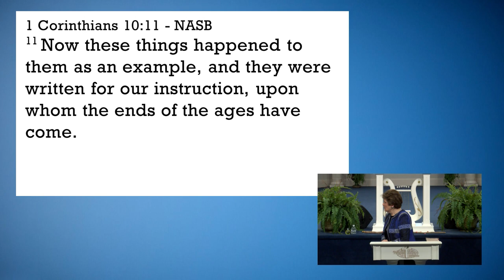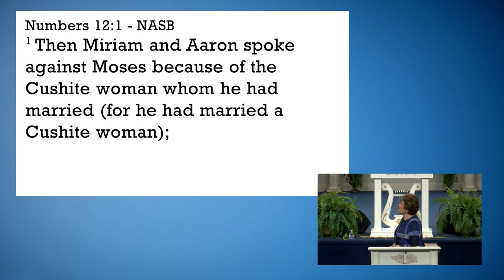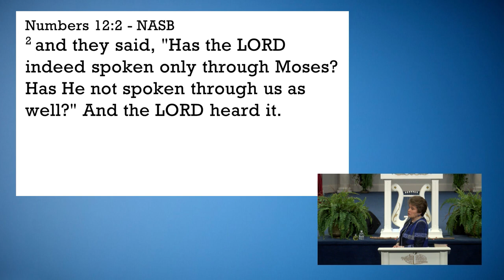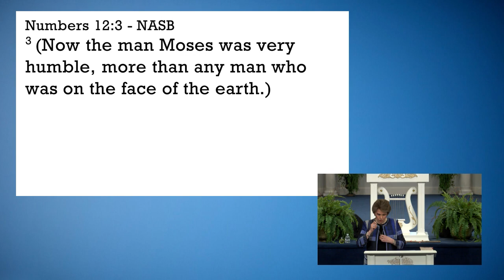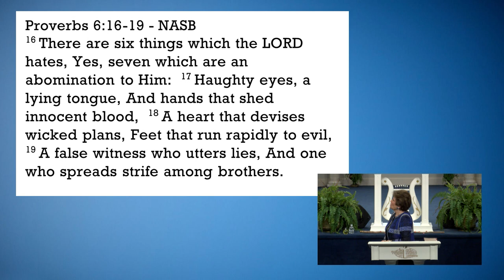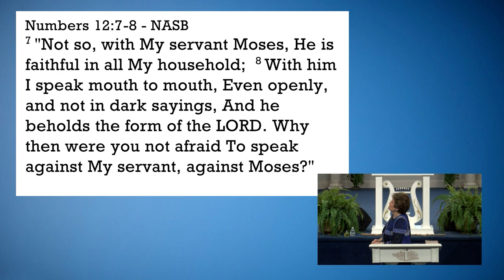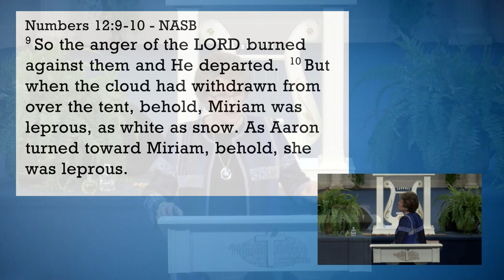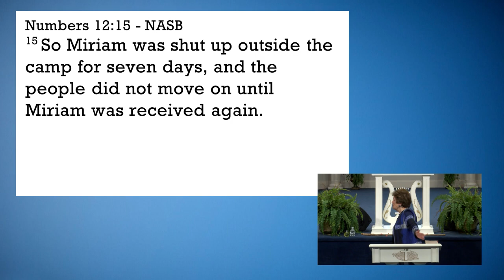The Lord Heard by Dr. Sandra Kennedy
We forget the Lord hears everything, even our whispers, yes God is listening. This message by Pastor Sandra Kennedy, says the Word of God is an example and written for us, are pertinent instructions and principles to follow because of the days we are in on God’s timetable. Take heed to the impacts of envy, jealousy, strife and pride. God Hates Pride! Whatever you’ve said in darkness at any point, whispered, and try to destroy…the Lord Heard It